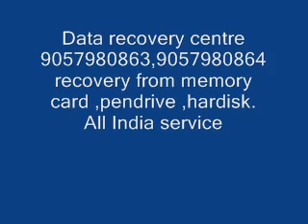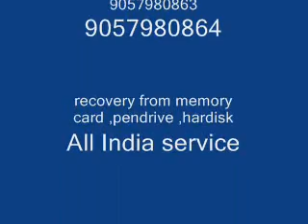9057980863-Data Recovery service Centre in Bhilwara,9057980864, , Western Digital, Center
Hard disk,pendrive,memory card Bhilwara

Hard disk data recovery Bhilwara,memory card data recovery center Bhilwara,
Pendrive data recovery Bhilwara,services, Seagate,western digital data recovery service,
Transcend , buffalo hdd, wd service center Bhilwara, apple data recovery Bhilwara

    Hdd Data Recovery in Bhilwara,    data recovery center in Bhilwara,